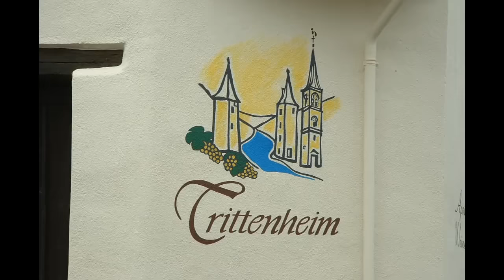Het FlorisVijf Viertal in Trittenheim, Cochem, Bernkastel-Kues en Trier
Het FlorisVijf Viertal beleeft een lang weekend in Duitsland aan de Moezel in september 2002